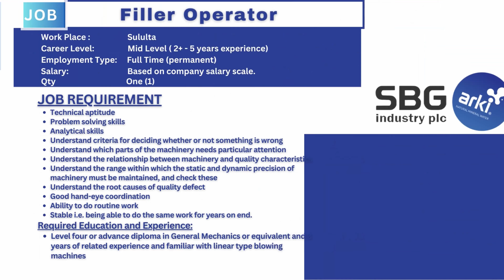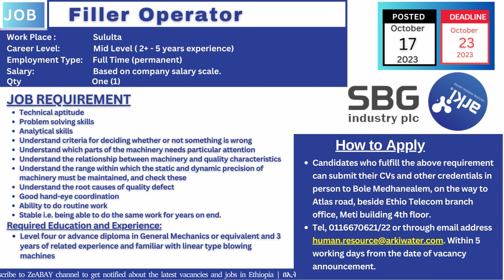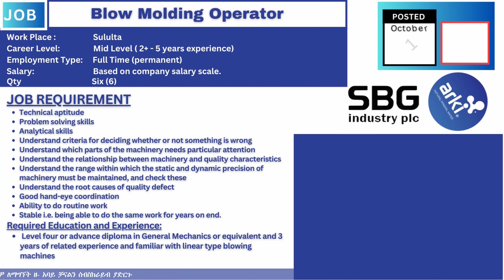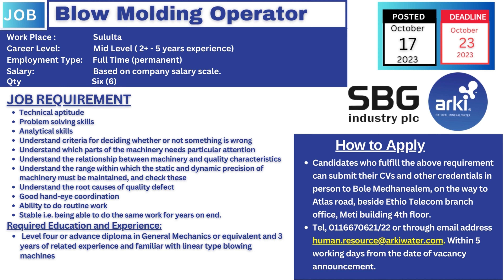New Jobs In Ethiopia 2023, Job by SBG Industry PLC | የስራ ማስታወቂያ ኢትዮጵያ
SBG industry PLC /Juice Line/ seeks to hire competent, experienced & aspiring applicants to fill the following vacant position.
SBG ኢንዱስትሪ ኃ/የተ/የግ/ማህበር/ጁስ መስመር/ ከዚህ በታች በተጠቀሰው ክፍት የስራ መደብ ላይ ብቁ፣ ልምድ ያላቸው እና አመልካቾችን አወዳድሮ መቅጠር ይፈልጋል።

SBG industry PLC “arki” mineral water   is hiring  with an attractive salary.

SBG Industry PLC was established in 2008 in Addis Ababa, Ethiopia with a capital of ETB 40 million and is currently engaged in the production of bottled natural mineral water.

Time codes
0:00 Intro
0:11 Production Supervisor
0:55 Filler Operator
1:39 Syrup Or Processing Room Operator
2:23 Blow Molding Operator

✅ ለተሻለ ሥራሎ፣ለተሻለ ደመወዝ ፣ለተሻለ ኑሮ ይህን ቻናል ሰብስክራይብ (🅢🅤🅑🅢🅒🅡🅘🅑🅔) ያርጉ።